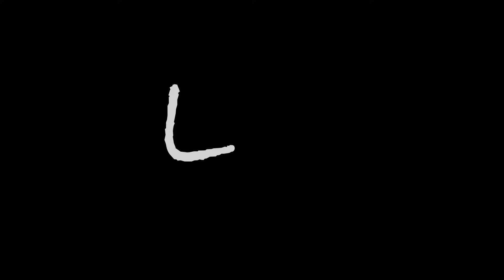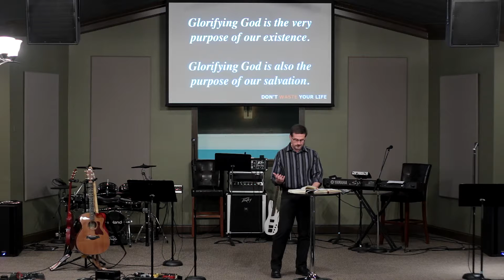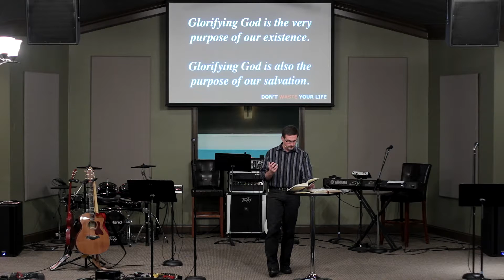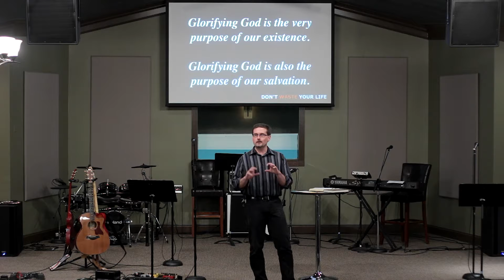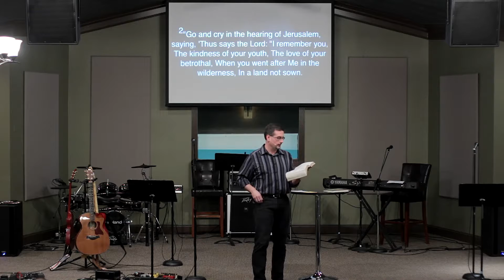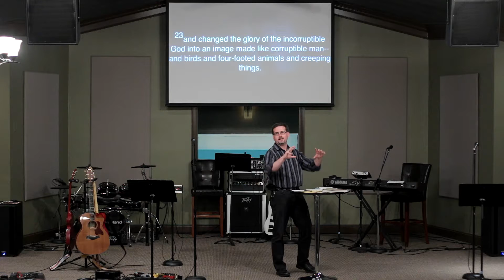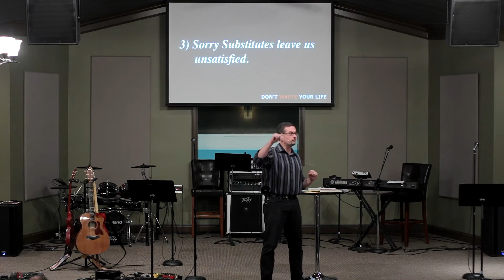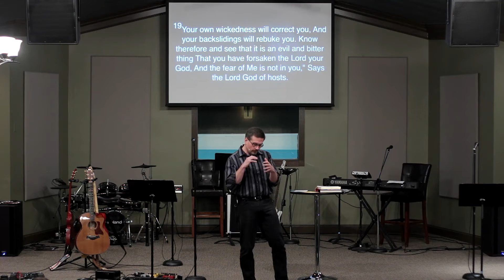TLC - 11-23-14 -- Don't Waste Your Life Series - Don't Waste Your Life On Sorry Substitutes